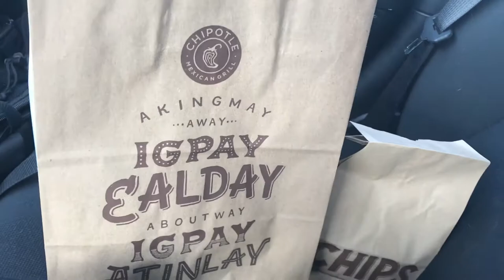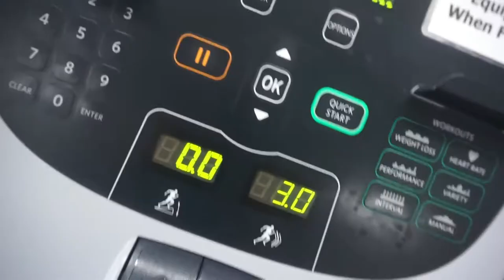5 Simple Body weight Exercises for beginners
In this video I show you guys 5 simple body weight exercises that you can do anywhere at any time to help you lose weight. These dont require a bunch of space or a gym, let me know what you guys thing about them in the comments below!